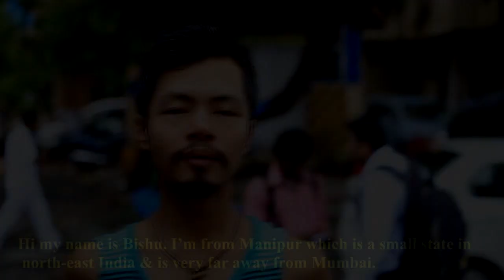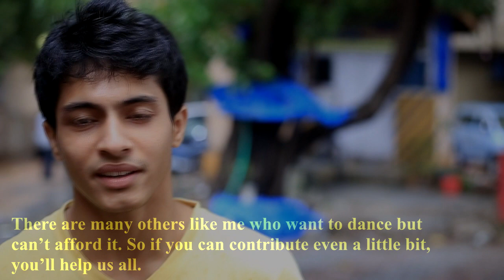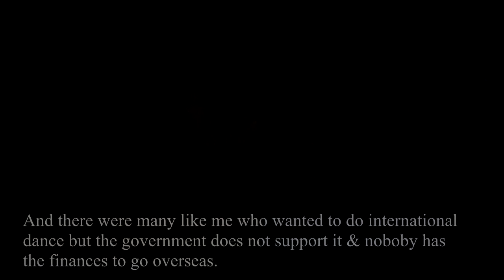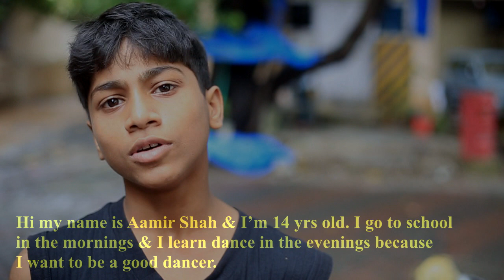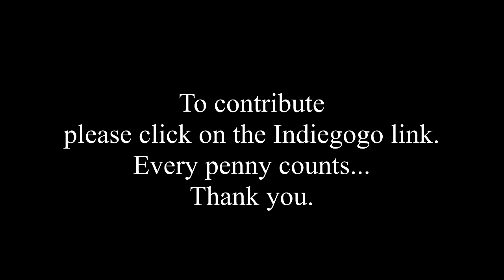The Going Home Project - About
HELP underprivileged dancers in India to achieve their dream...